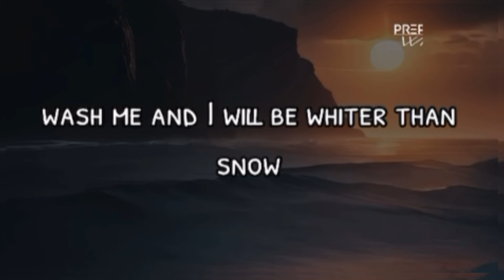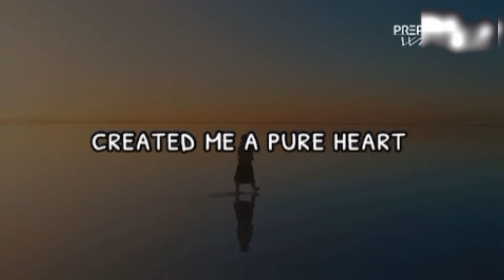A Prayer FOR REPENTANCE OF YOUR SINS